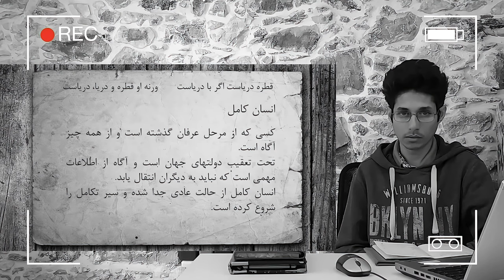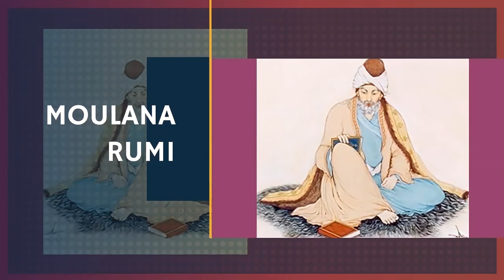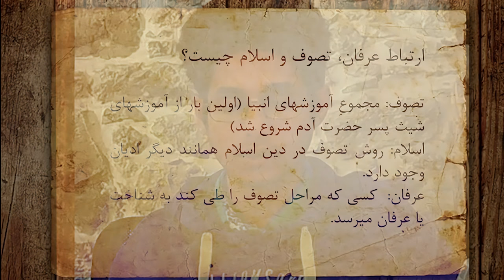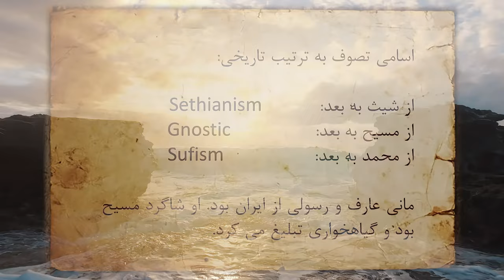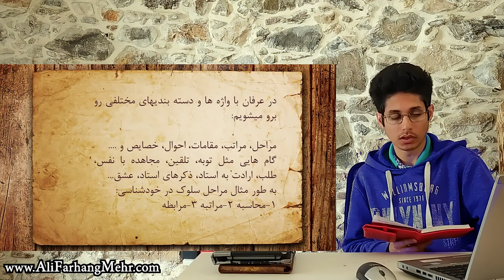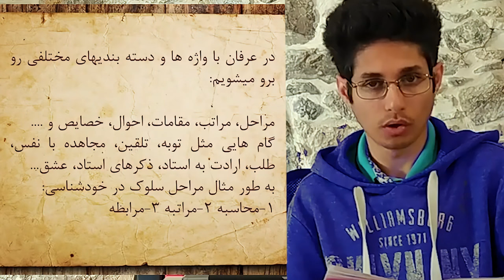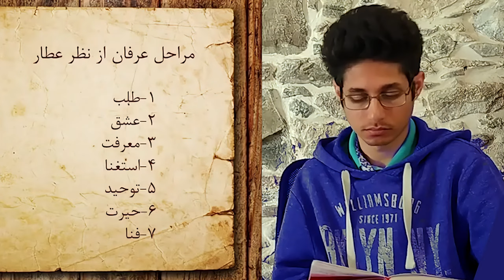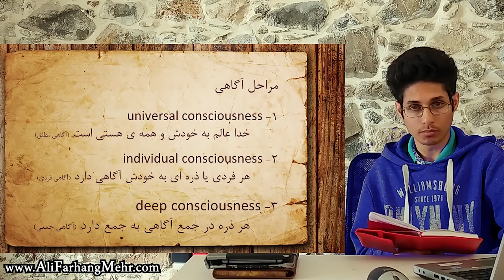Ali Farhang MehrTV عرفان و تصوف چیست؟ - آشنایی با عرفان و تصوف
Ali Farhang Mehr عرفان و تصوف چیست؟ - آشنایی با عرفان و تصوف  معرفی عرفان و تصوف و انواع عرفان اسلامی و مراحل عرفان erfan و تصوف tasavof و عرفان حلقه و شناخت طریقت و خودشناسی در برنامه ی عین عرفان و آموزش صوفی گری و sufism و مراحل عرفان مانند طلب، عشق، و معرفت، و توحید، حیرت، استغنا وفنا از مراحل سلوک یک سالک سوفی sufi و آگاهی از مرحله آخر عرفان و آشنایی با  هفت مرحله طریقت عطار نیشابوری و مولانای رومی بلخی در کتاب منطق الطیر عطار و هدهد عطار و سی مرغ و راه و روش عرفان اسلامی و تصوف اسلامی و آگاهی از چشم سوم و جان بینی و ضمیر ناخودآگاه  وخودآگاه و وحدت وجود در خالق جهان و دراویش گنابادی و زندگی درویش و صوفی و عارف...

مقدمه و معرفی 00:00
تعریف عرفان، تصوف، خود، درویش 01:24
درویش 02:54
روش زندگی درویش 04:24
فعالیت سیاسی درویش 05:23
انسان کامل 06:51
سلوک و تصوف 08:47
عرفان اسلامی چیست؟ 10:42
منطق الطیر عطار و مراحل عرفان 14:54
تعریف مراحل عرفان 17:09
تعریف آگاهی در عرفان 20:51
وحدت وجود 22:34
ترس دولت ها از مفهوم عرفان 24:08

صفر تا صد عرفان به زبان ساده
آشنایی با مقوله عرفان و تصوف و مراحل عرفان و منطق الطیر عطار نیشابوری و هفت مرحله معرفت عشق فنا حیرت . در این ویدیو سعی شده تمام مقولات مهم و تعاریف و اصطلاحات عرفان و مراحل عرفان توصیف و توضیح داده بشه... این ویدیو برای کسانی که میخواهند خیلی سریع با تصوف و مراحل آن آشنا بشن و میخواهند از سر درگمی بیرون بیان بسیار مفید هست. ویدیوی دیگری هست که به مفهوم کلی عرفان و کارکرد اون میپردازه که لینک اون در زیر میبینید.

Zero to one hundred mysticism in simple language

Familiarity with mysticism and Sufism. In this video, we have tried to describe and explain all the important categories and definitions and terms of mysticism and the stages of mysticism ... This video is very useful for those who want to get acquainted with Sufism and its stages very quickly and want to express themselves out of confusion. ... There is another video that deals with the general meaning of mysticism and its function, the link to which you can see below .

الهی قمشه ای - فلسفه و عرفان

عرفان های نوظهور
نقددکتر هلاکویی به عرفان حلقه درکنفرانس علم و خرافات
استاد رائفی پور در نقد عرفان حلقه

مستند حلقه شیطان درباره عرفان حلقه همراه با اعترافات محمد علی طاهری
رابطه عرفان و سوگند در گذر زمان

معرفی عرفان و تصوف به زبان ساده با دکتر سید مصطفی آزمایش

آشنایی با عرفان و قدرت های عرفانی

Шиносоӣ бо категорияи тасаввуф ва тасаввуф. Дар ин видео мо кӯшиш кардем, ки ҳамаи категорияҳо, таърифҳо, истилоҳоти тасаввуф ва марҳилаҳои тасаввуфро тавсиф ва шарҳ диҳем ... Ин видео барои онҳое, ки мехоҳанд бо тасаввуф ва марҳилаҳои он хеле зуд ошно шаванд ва мехоҳанд хеле муфид бошанд онро аз иштибоҳ баён кунед ... Боз як видеои дигаре ҳаст, ки дар бораи мафҳуми умумии тасаввуф ва вазифаи он, ки пайвандашро дар зер мебинед .

Нул ба сад тасаввуф бо забони содда